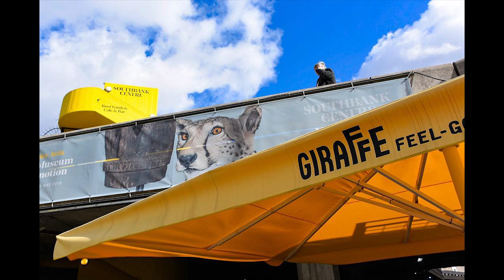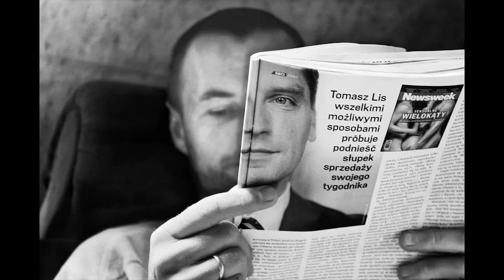Best 300 Street Photos (Editor's Picks)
Get your photos featured also!